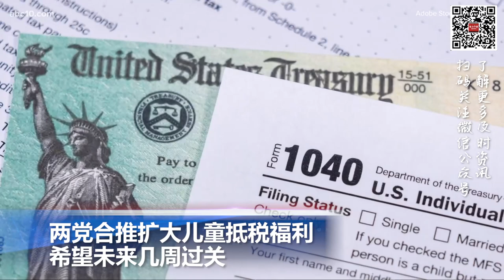两党合推扩大儿童抵税福利，希望未来几周过关; 放弃和平统一 朝鲜将修宪列韩为头号敌国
00:00  片头

00:06  2024美国总统初选开启，特朗普爱荷华州大胜

00:58  两党合推扩大儿童抵税福利，希望未来几周过关

01:56  放弃和平统一  朝鲜将修宪列韩为头号敌国

02:54  新疆阿勒泰连降大雪阻断道路通行，一千多游客因雪崩被困度假村